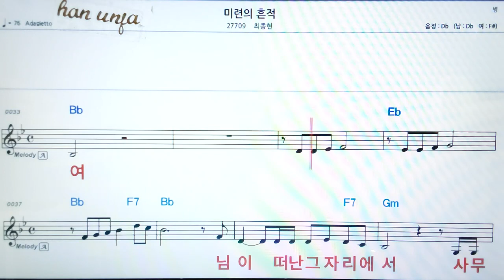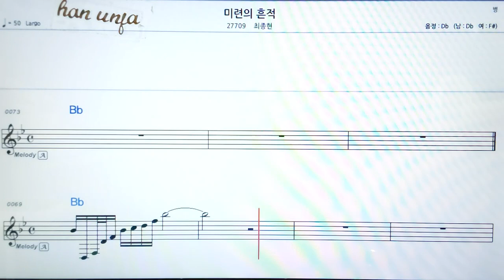💖미련의 흔적/최종현 👍MR,가라오케 악보 코드 가사 ,Karaoke반주